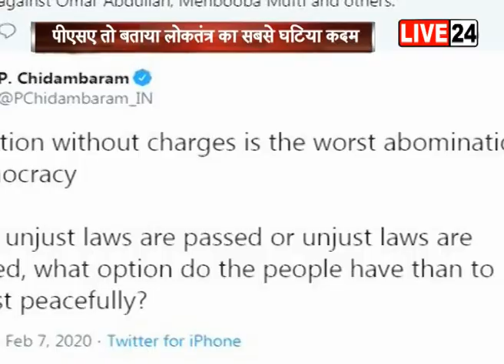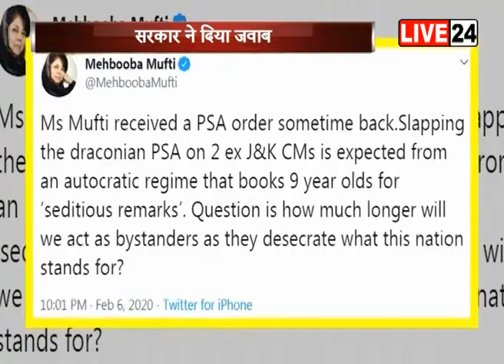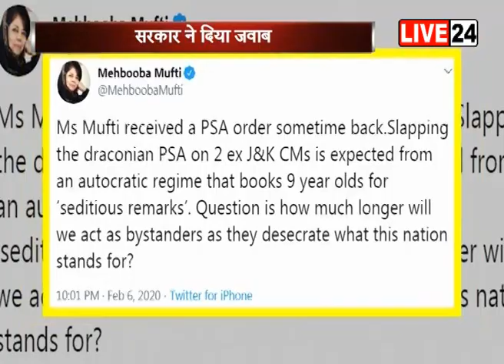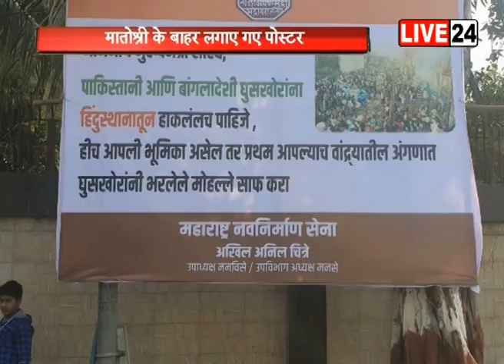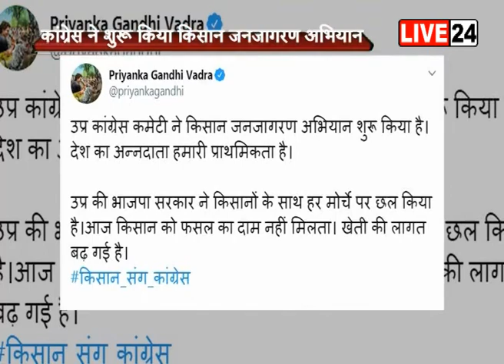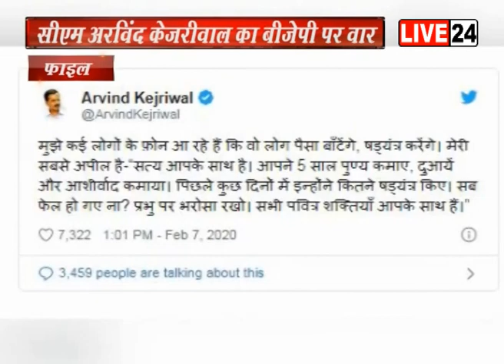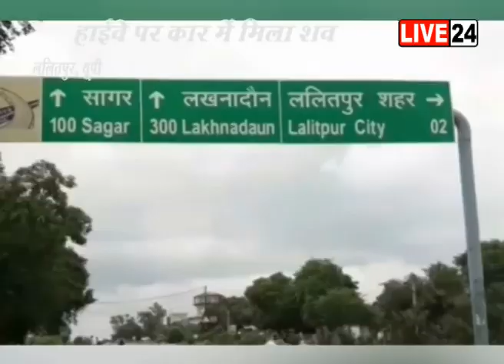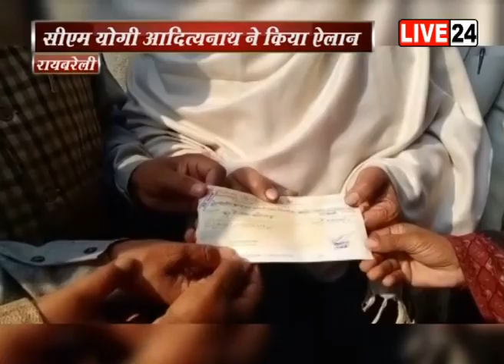देश - दुनिया की बड़ी खबरों पर अपडेट LIVE24 पर